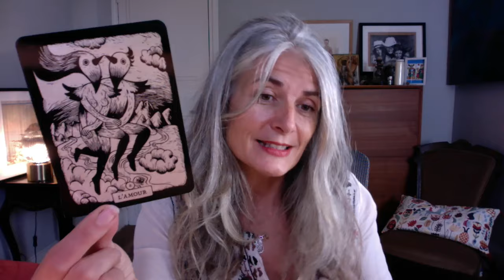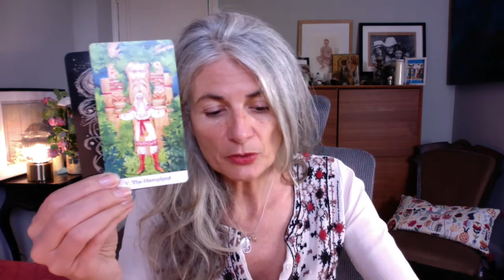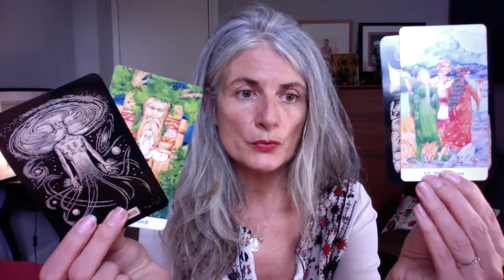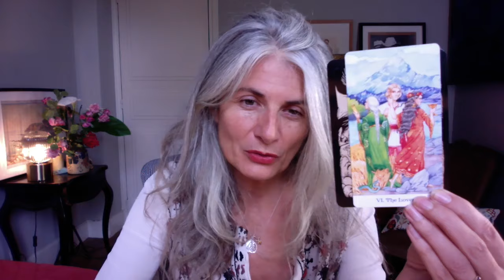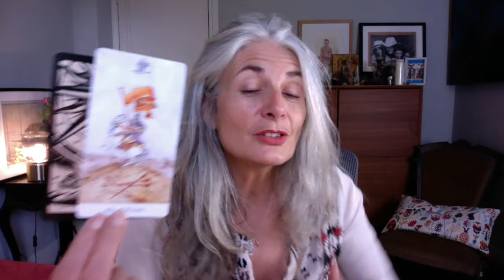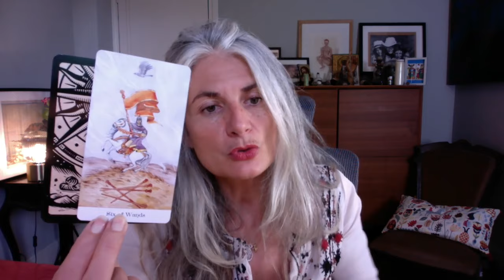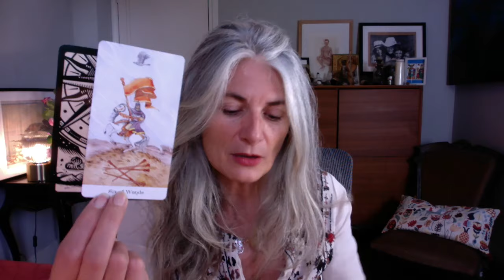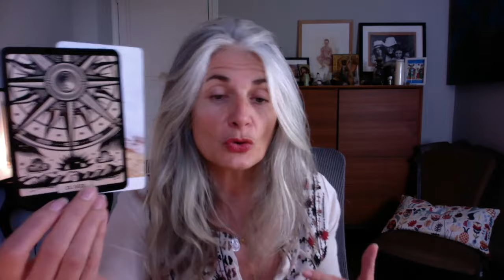BALANCE Juillet 2024: Amour...toujours l'amour !